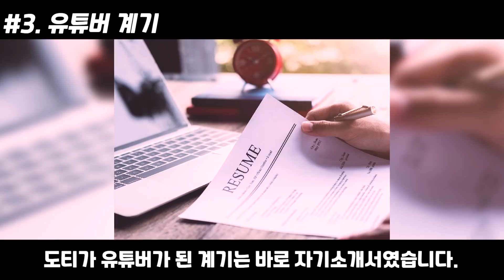마인크래프트로 인생을 바꾼 남자 '도티'에 대한 15가지 재미있는 사실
이번 영상은 마인크래프트 원조 초통령, "도티" 님입니다.

게임 하나로 전국의 초등학생들을 모두 TV 앞으로 불러모은 도티 님은
이제 단순 방송인이 아닌 샌드박스 네트워크라는 MCN 회사의 이사직을 맡고 있는데요,

유튜브 방송계의 한 획을 그을 정도로 현재 메이저 유튜버들에게는
도사장님이라고 불리고 있습니다.

여러분은 도티님에 대해서 어디까지 아시나요?

[도티님 채널 및 SNS]
▶ 도티 YouTube 채널: @DottyTV

*당사자 (혹은 소속 그룹)의 요청에 따라 내려갈 수 있습니다.
*시청해주신 분들 감사합니다!!